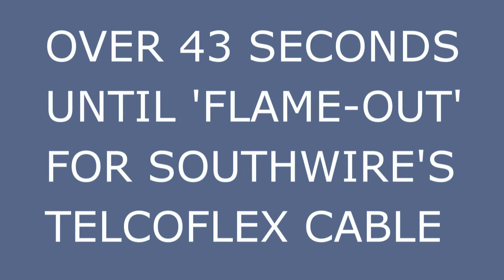Prysmian vs Southwire Central Office Cable Flame Comparison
Simple flammability comparison between Prysmian's Ecosafe and Southwire's TelcoFlex